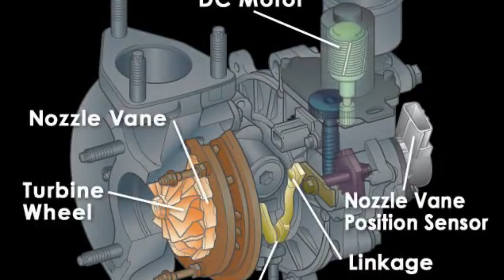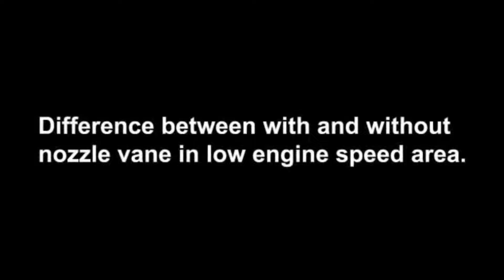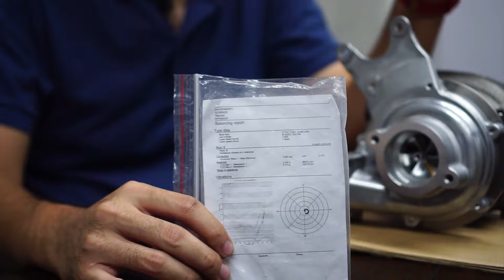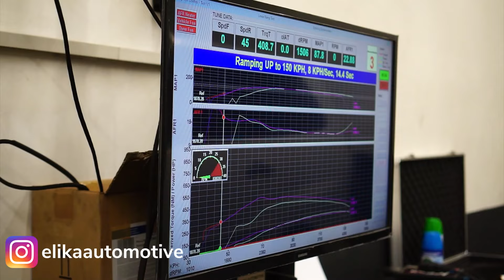Part Modifikasi Stage 3 Toyota Innova Diesel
Di video ini, kita akan mengupas tuntas part - part performance apa saja yang harus diganti pada Toyota Innova diesel untuk modifikasi performa Stage 3 di Workshop Elika Automotive.

Tanpa perlu basa - basi lagi, simak sampai habis pembahasan dalam video ini yang akan dijelaskan secara jelas dan tuntas.
Happy watching!